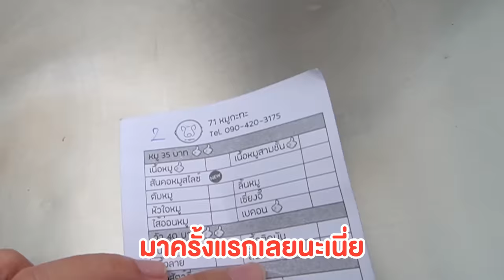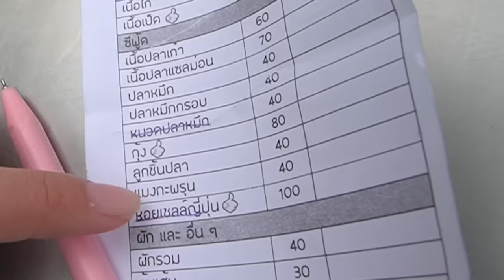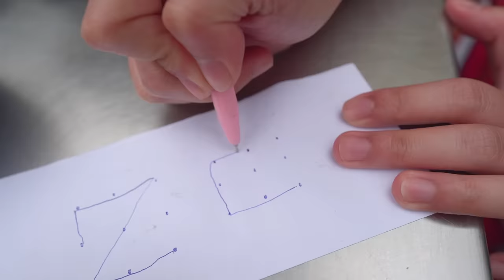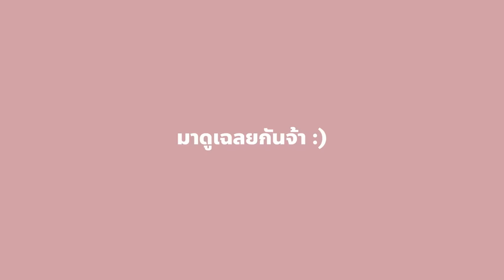เปิดตำนาน "หมูกระทะ 71" น้ำจิ้มไข่สด.. ฉ่ำ นัววว เนียนนน เนื้อโคตรพรีเมียม หมูเลี่ยมไข่แดง!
นี่ หมูกระทะริมทาง หรือ หมูกระทะภัตตาคาร !?
ขอเปิดตำนาน "หมูกระทะตอกไข่" ณ ลาดพร้าว 71
น้ำจิ้มที่ไม่มีใครเหมือน.. อร่อยไม่รู้ลืม ต้องลอง!!